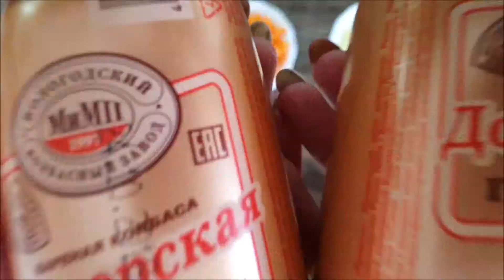СОВЕТСКИЙ ОЛИВЬЕ БЕЗ МАЙОНЕЗА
Ингредиенты:

• Колбаса вареная «Докторская" МиМП 300 г
• Огурцы маринованные 2 шт
• Яйца 3 шт
• Горошек 150 г
• Зелень
• Натуральный йогурт 150 мл

Процесс приготовления:

1. Отварите картофель, морковь и яйцо, затем остудите и почистите.
2. Нарежьте картофель, морковь, огурцы, и яйца мелким кубиком, зелень измельчите. Смешайте все ингредиенты. Оставьте немного колбасы и зелени для украшения.
3. В отдельную миску влейте натуральный йогурт, добавьте к нему горчицу, соль и перемешайте. Заправьте салат получившимся соусом.
4. Выложите оливье на тарелку в форме свинки, вставьте ушки и хвостик из колбасы, глазки – из маслин. И можно подавать к столу.

Приятного аппетита!